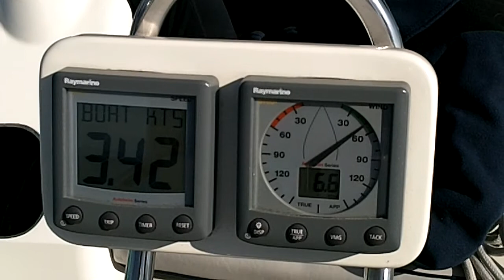Picking Boat Names for Gary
The suggestions of names for Gary & Tina's new boat.